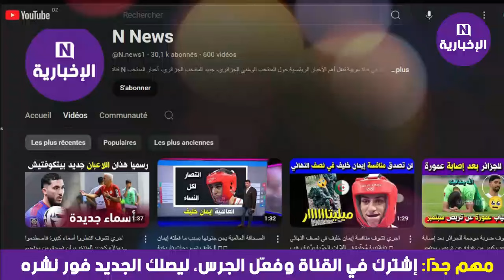لن تصدق ما طلبه الجزائريون من الرئيس تبون من أجل إيمان خليف ، كلنا إيمان خليف 😘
تبون يهنئ ايمان خليف
ايمان خليف في النهائي
eman khleef eman khlef
eman khlif
اجري تشوف حفيظ دراجي يعلق على تأهل إيمان خليف ويصفع بكلام قوي اللي خلط فينا باصا 😱
مشهد للتاريخ😲 إيمان خليف تفوز بالضربة القاضية وتتأهل للنهائي في أولمبياد باريس !!
اولمبياد باريس
باريس
الجزائر
Janjaem Suwannapheng
 الملاكمة التايلاندية جانجام سوانافينغ
Suwannapheng vs khelif
موعد منازلة ايمان خليف القادمة
منازلة إيمان خليف
حفيظ دراجي
hafid derradji

إيمان خليف
إيمان خليف الجزائر
إيمان خليف تصل إلى النهائي
ايمان خليف
ايمان خليف ملاكمة
ايمان خليف ملاكمة 2024
ايمان خليف ويكيبديا